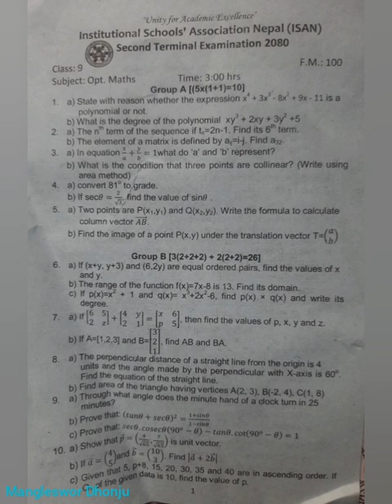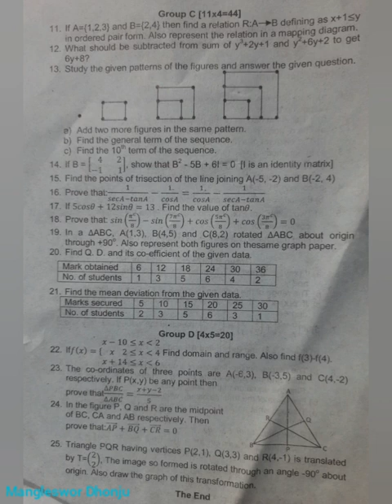Latest Opt.Math Question,Class 9, from ISAN,2nd Term Exam 2080, Bhaktapur